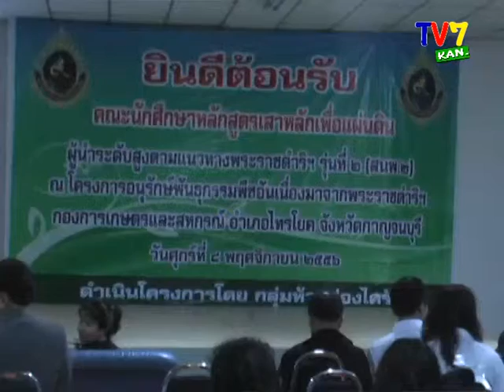กลุ่มห้วยฮ่องไคร้ สนพ.๒ ๑๐ โรงเรียน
ได้นำนักเรียน ๑๐ โรงเรียน พร้อมครู คณะผู้ปกครอง เข้าเยี่ยมชม
ณ.โครงการอนุรักธุพันธุกรรมพืชอันเนื่องมาจากพระราชดำริฯ